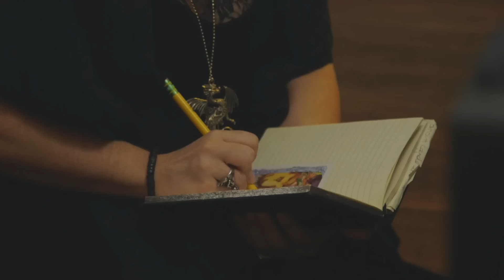She Unironically thinks she's the Devil...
RELIGIOUS Mom vs. DEMONIC Family... | Wife Swap US

Today's gameplay is from the game "Riders Republic"

On Grim I upload videos on wife swap, 90 day fiance and more, Leave a like for more tlc, undercover boss, and other tv show business content.